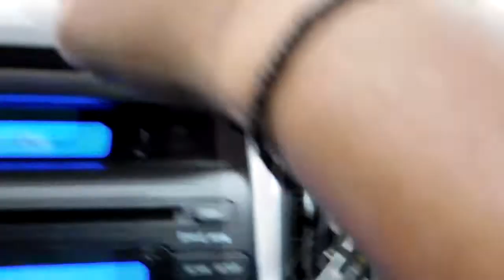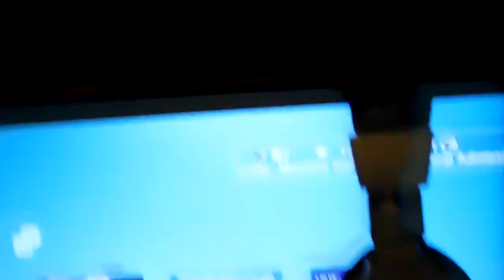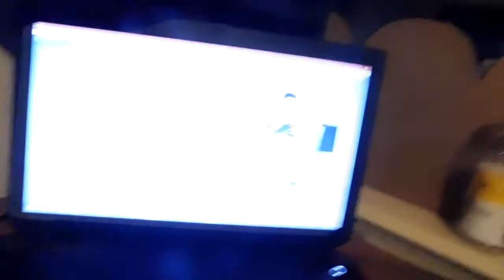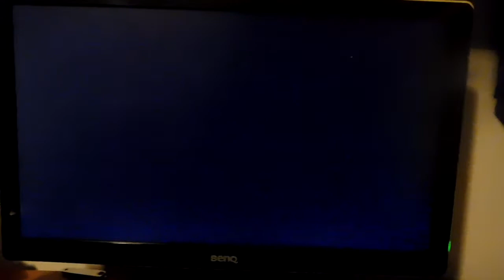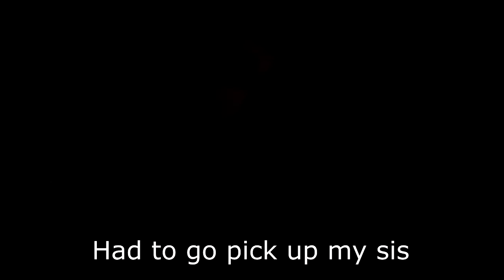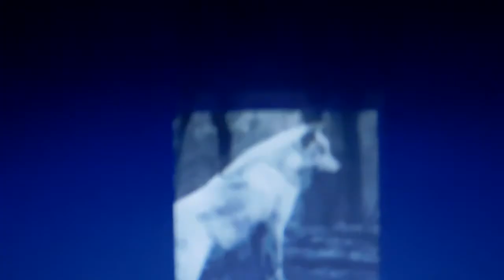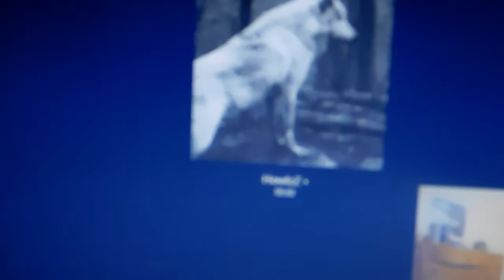First EVER Vlog!?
Can’t get enough of me!?

Also get 5% percent off your CinchGaming products by using code Awol5.